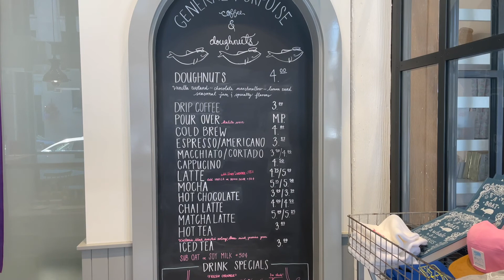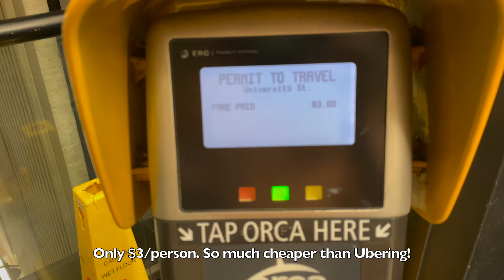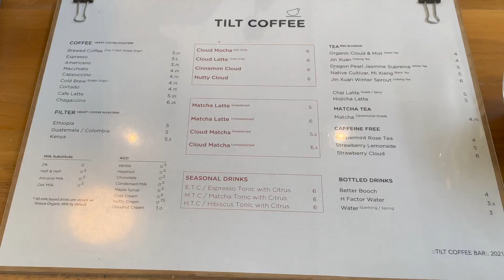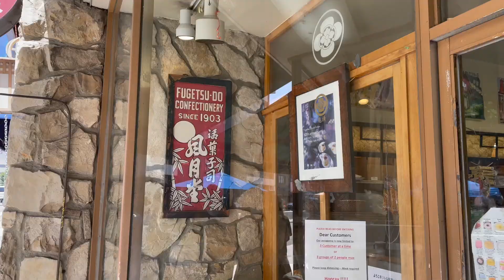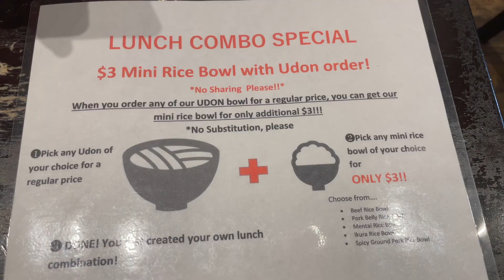Traveling to Los Angeles VLOG | Delicious Restaurants - KBBQ & Udon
Hello! This week I flew out of Seattle to Los Angeles for a relaxing week and for foodventures :D hope you enjoy!!

Restaurants mentioned:
- General Porpoise
- Pho Bac Sup Shop
- Daedo Sikdang
- Tilt Coffee
- Marugame Monzo